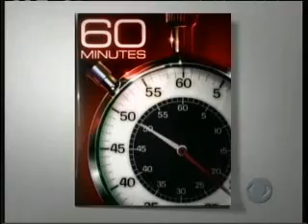Sarkozy Unplugged · Sarko l'Américain (LONG version LONGUE)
Two interviews with French president Nicolas Sarkozy as featured in the actually broadcast program - Fragments du programme complet (pas la bande-annonce) qui contiennent les deux entretiens entre la journaliste et Sarkozy, émission du 28 octobre 2007. - La producció del programa va voler treure el màxim de suc dels moments en què el president exhibeix el nerviosisme i el mal geni que el caracteritzen, encara que Sarkozy també parla de la seva afinitat amb els Estats Units, la setmana de 35 hores i els seus inicis en la política contra l'opinió del seu pare.